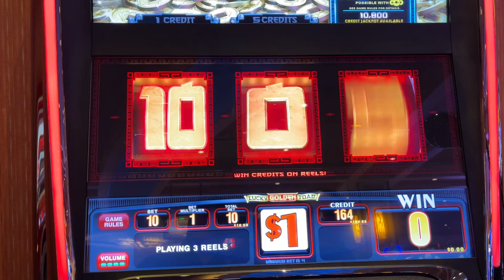Four Winds Casino - Lucky Golden Toad 3 reel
Four Winds Casino - Lucky Golden Toad - double our money